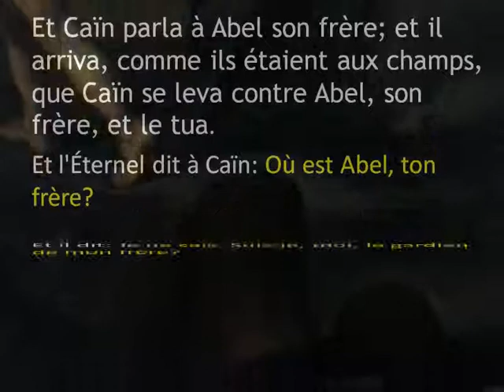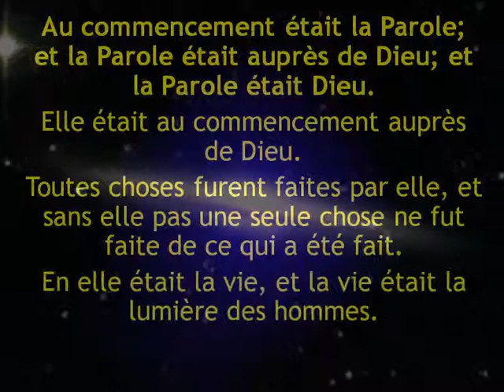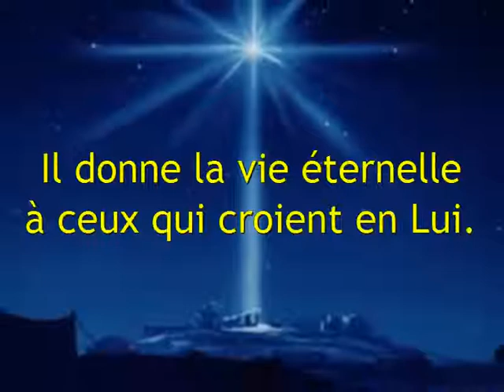La vie est sacrée.wmv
Notre forum de discussion:
Description
La Bible est inspirée de Dieu et son contenu est dorigine extra-terrestre ie den dehors des contraintes despace-temps dans lesquels nous sommes captifs.
Toute écriture est inspirée de Dieu, et utile pour* enseigner, pour convaincre, pour corriger, pour instruire dans la justice,  afin que lhomme de Dieu soit accompli et parfaitement accompli pour toute bonne œuvre. (2 Timothée 3 :16)

Il est lAutorité des Écritures
Mais que dit-elle ? «La parole est près de toi, dans ta bouche et dans ton cœur» cest-à-dire la parole de la foi, laquelle nous prêchons, savoir que, si tu confesses de ta bouche Jésus comme Seigneur* et que tu croies dans ton cœur que Dieu la ressuscité dentre les morts, tu seras sauvé car quiconque invoquera le nom du *Seigneur sera sauvé» (Romains 10:8-9, 13)